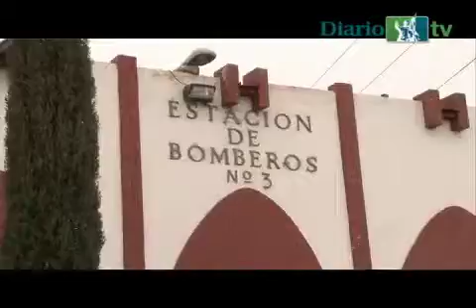Se mantiene alerta naranja por presencia de nieve y bajas temperaturas